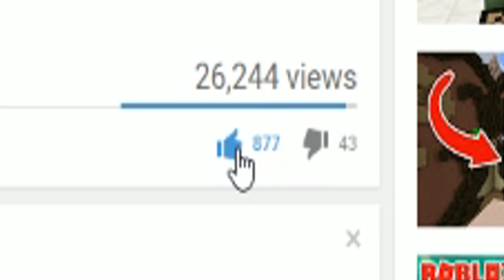Minecraft Story Mode: Season 2 - Episode 5 - DESTROYED! (1)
Minecraft Story Mode Season 2 Episode 5 "Above and Beyond" Will take place in Beacontown, Which has been taken over by the Admin. Will Jesse find a way to defeat him and save the world once again?. I hope you enjoy!